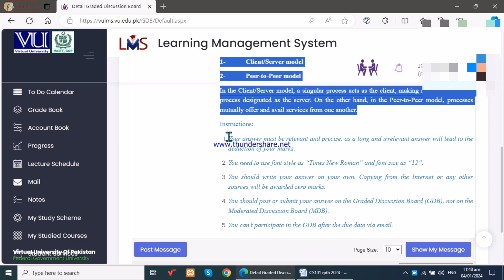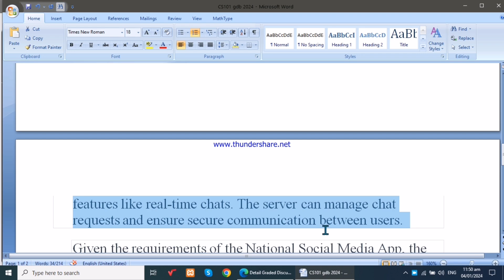CS101 Gdb Solution 2023/2024